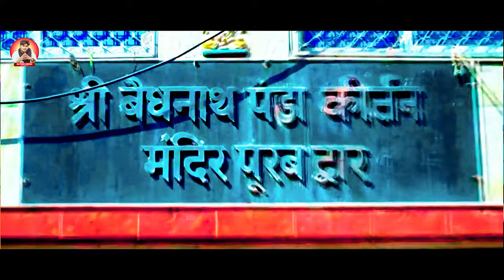Video | मतवाला भोले बाबा के | Satish Singh | Matwala Bhole Baba Ke | New Bolbam Song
►Title :- मतवाला भोले बाबा के
►Song :- Matwala Bhole Baba Ke
►Singer :- Satish Singh
►Lyrics :- Suraj Singh
►Music :- Gaurav Vishal Singh
►Mix :- Govind Pandey Jagarnath Studio Ara
►Ideal :- Pawan Singh
►Parikalpna :- Vinod Singh
►Aashirwad :- Ajit Singh Jokhari
►Camera :-
►Edit :-
►Label / Company :- Satish Singh Official